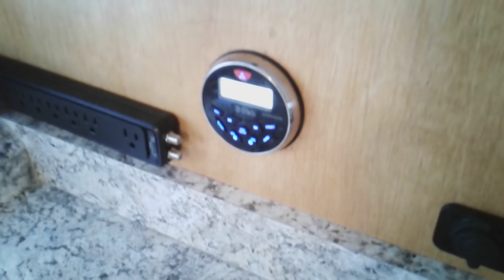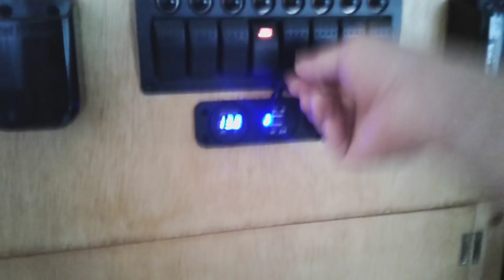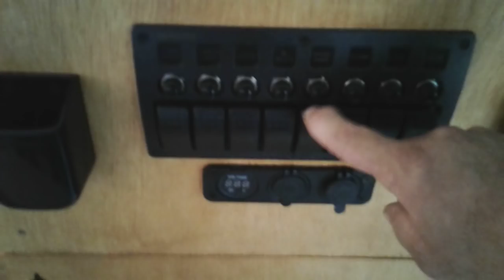Mullet's Skoolie Build EP 35 - Power Outage!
The power went out at the house today. What is a person to do?